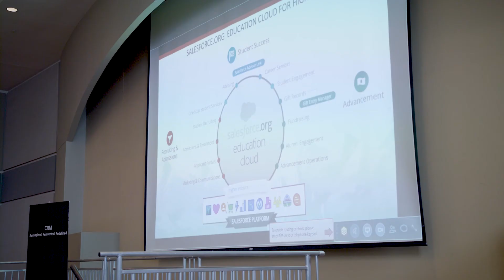Enrollment Rx BoB 2019 Conference-Attendee Testimonials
Hear what attendees of Enrollment Rx's annual Building on the Best (BoB) 2019 conference had to say about the event.